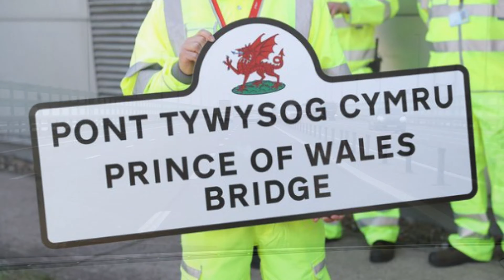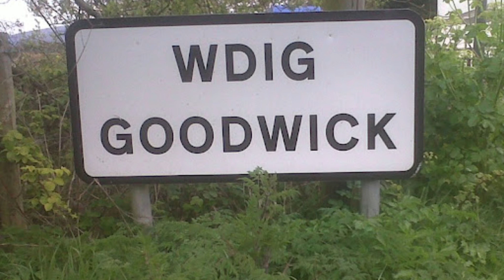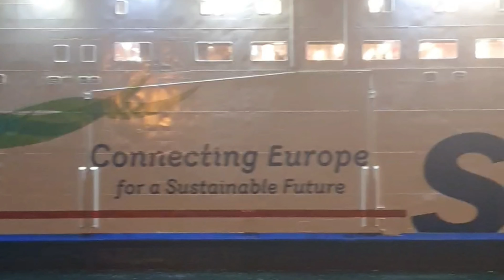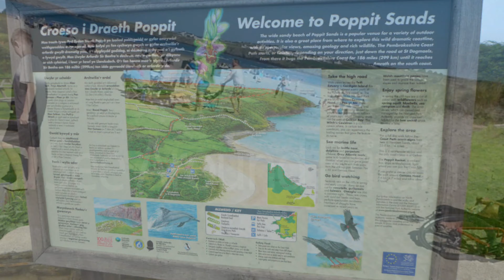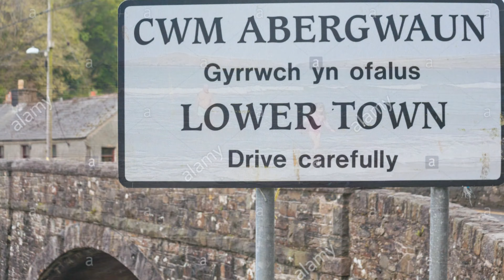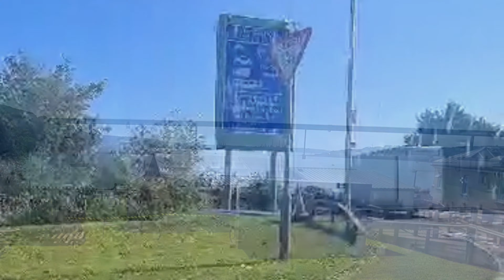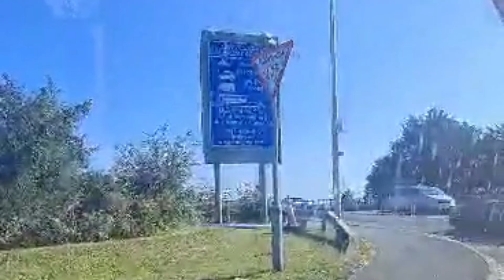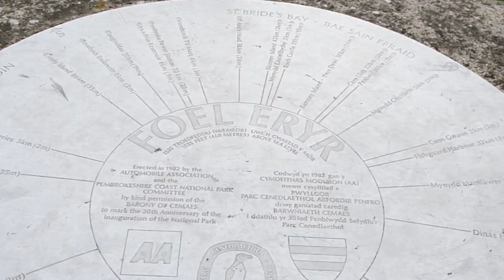Uncovering Wales' Hidden Beauty: The Breathtaking Coastal Towns of Pembrokeshire!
You're never far from a quaint Welsh village, historic medieval town or bustling seaside resort in Pembrokeshire. From pretty market towns to coastal hamlets, Your spoilt for choice when it comes to places to visit. Here are some of our favourite towns and villages in Pembrokeshire to visit.

Fishguard
Fishguard is best-known for its ferry links to Ireland but it originally grew from the fishing hamlet in the deep valley to the north of the town. This is Lower Fishguard, or Lower Town to the locals, and is where the River Gwaun meets the sea, after flowing through the picturesque Gwaun Valley, a popular beauty spot.

Goodwick
Goodwick is a coastal town in Pembrokeshire, Wales, immediately west of its twin town of Fishguard. Fishguard and Goodwick form a community that wraps around Fishguard Bay. As well as the two towns, it consists of Dyffryn, Stop-and-Call, Harbour Village, Lower Town, and Penyraber.

Whitesands
Whitesands actually has a beach of golden sand, and is also famed for its sunsets – these days it's a magnet for everyone from families to surfers. It can get very crowded in summer, But on a sunny, quiet day in early or late summer Whitesands fully justifies its reputation as one of Wales' finest beaches.If you want somewhere quieter, follow the coast path north and in around ten minutes you'll reach Porthmelgan, a lovely cove-beach with lots of sand at low tide, a couple of caves, and a waterfall.

Cenarth
Cenarth is a fascinating village on the border of Pembrokeshire, Ceredigion and Carmarthenshire. The focus of the village is Cenarth Falls, a series of small waterfalls and pools on the river Teifi and a well-known salmon leap.

Poppit Sands
Poppit Sands West is a popular, sandy beach, backed by hilly countryside, looking out over the mouth of the River Teifi. The beach is a good destination for bathing, and during the summer months. The western end of the beach offers good opportunities for exploring rockpools. Looking out onto the surf, particularly in the summer months, there is a chance of spotting dolphins, porpoises, seals, or even whales. The beach marks the northern end of the 186-mile long Pembrokeshire Coast Path.

Neyland
Neyland is a small town on the northern shore of the Milford Haven Waterway a few miles east of Milford Haven. The town grew up around the railway.

Milford Haven
Milford Haven developed as a whaling town in the late 17th century and due to its position sitting on the shores of the largest estuary in Wales and one of the deepest natural harbours in the world, it's history is firmly connected to the sea. Navel dockyards, passenger liners, and a fishing fleet all pepper the town's past.

Newgale
Enormous! is the only way to describe this beach; it's almost 2 miles of sand backed by a huge pebble bank formed after a BIG storm in 1859.
Kitesurfing and surfing are popular on this beach and tuition is available.Walk right down to the southern end to find a walk-through cave and numerous sheltered bays.
At very low tide it's possible to walk round to Cwm Mawr beach.

The Preseli Hill
The Preseli Mountains, or Preseli Hills, whichever you prefer, rise out of the landscape to 536m in the northern half of Pembrokeshire and are in complete contrast to the relative lowlands of the south.The landscape is wild moorland, heath and grassland and is home to a wide range of plants and invertebrates some of them quite rare.The hills are the ideal location for some great walking away from the coastline. For the best views in Pembrokeshire, pull on your sturdy shoes and take the short walk to Foel Eryr where the 360-degree panorama leads the eye across the sea to Ireland and Snowdonia.

Tafarn Sinc
The winding roads and lanes to Rosebush take you on a number of breath-taking scenic routes. Once you arrive you will see a railway platform with passengers ready to board the coming train. Surely it will soon arrive... There have been several notable landlords. Peg Lewis reigned supreme for 52 years until 1991. Then followed by Brian Llewelyn and his family, when the present name was adopted, for a quarter of a century. Hafwen and Brian 'Bici' Davies were the mine hosts.

Strumble Head
Strumble is on the North West tip of Pembrokeshire, west of Fishguard. The area is known as the Pencaer Peninsula, although it isn't actually a peninsula. Bordered on two sides by the sea and on the inland side by a line of low hills, it does give the feeling of being cut off.The focus for Pencaer is Strumble Lighthouse, perched on a tiny island just off the coast and reached by a small suspension bridge.

pembrokeshire coastal path
pembrokeshire wales
strumble head lighthouse
poppit sands
pembrokeshire coast national park
wales coast path

00:00 travelling to Pembrokeshire
03:20 Whitesands
04:52 Goodwick
12:20 Cenarth
17:23 Poppit sands
18:18 lower Fishguard
33:17 neyland
35:02 Milford haven
37:30 Newgale
41:32 the Preseli hills
49:21 Tafarn Sinc
49:52 Strumble head